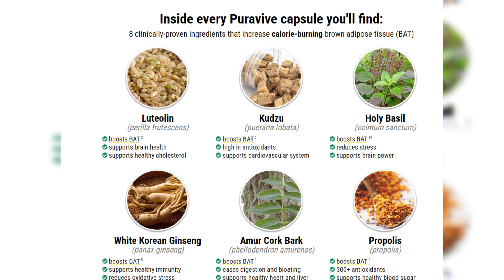Biden criticizes Trump when he announces that he will protect half a million illegal immigrants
Biden criticizes Trump when he announces that he will protect half a million illegal immigrants from deportation